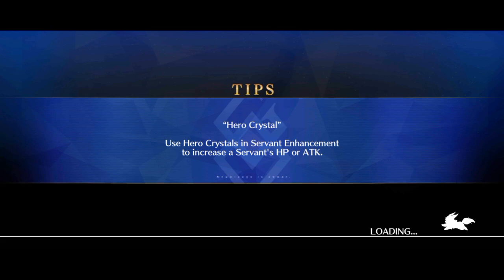FGO NA: Lostbelt 6 - Melusine Battle, 3T Hokusai Saber Clear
Georgios' role on this battle is to Taunt, buff his team with Invincibility and Damage Cut after defeat.

It took 10 retries to have Hokusai Saber's Arts Card on the Turn 1's card distribution.